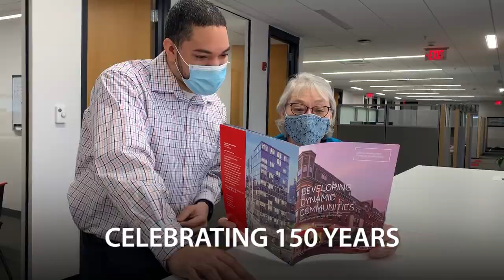Gilbane 150 years